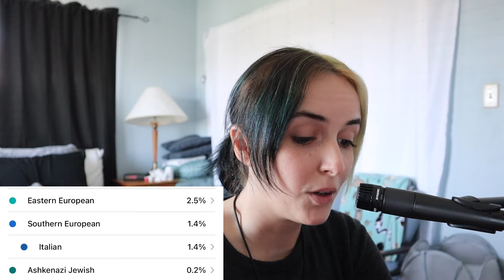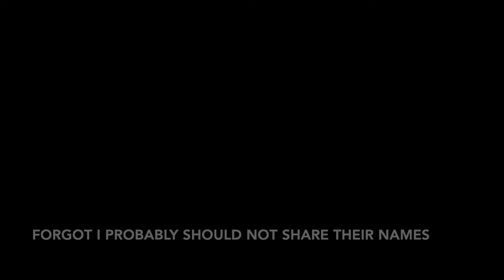My 23 and Me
just as I expected - 100% white

beacons.ai/zombbkates
beacons.ai/thedrainedband